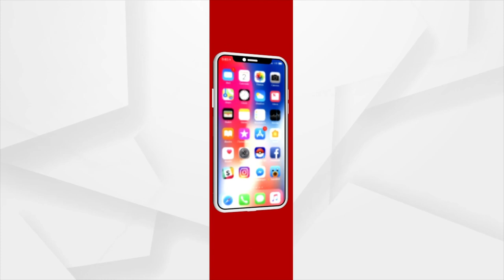Vivek Agnihotri Condoles Demise of Comedian Raju Srivastav